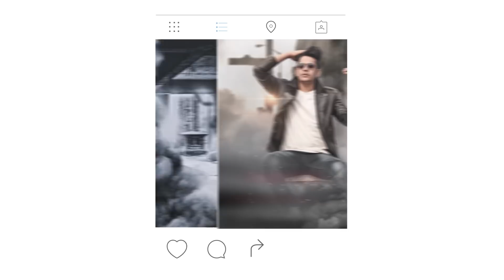😣 President Challange - Can i save the President in Conqueror Pushing Lobby in PUBG Mobile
★★ Device Info ★★

📱 3GB RAM
📱 256GB ROM
📱 RESOLUTION : 1080p 60fps
🎧 BOAT WIRELESS